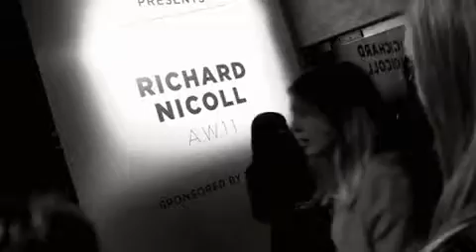RIchard Nicoll Ready to Wear Fall 2011 Vogue Fashion Week Runway Show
Watch the RIchard Nicoll fashion show video from Vogue. Visit Vogue.com for new fashion trends, style looks, runway shows, shopping guides, models, and designers.

Starring: Richard Nicoll